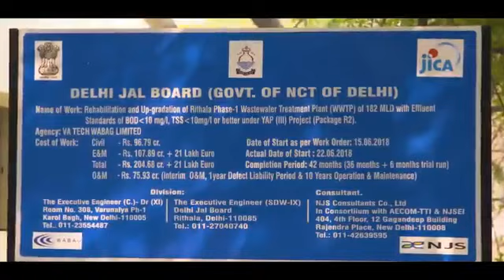नमामि गंगे।। दिल्ली से ग्राउंड रिपोर्ट// Namami Gange// Delhi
गंगा को निर्मल और अविरल करने के लिए मोदी सरकार दृढ़ संकल्प के साथ काम कर रही है।आपको इस काम की नियमितता से जानकारी हो इस लिए यह कोशिश हम शुरू कर रहे है।
नमामि गंगे के तहत माँ गंगा को निर्मल और अविरल के कार्य की दिल्ली से ग्राउंड रिपोर्ट।
Curtsy: Shree Nitin Gadkari twitter